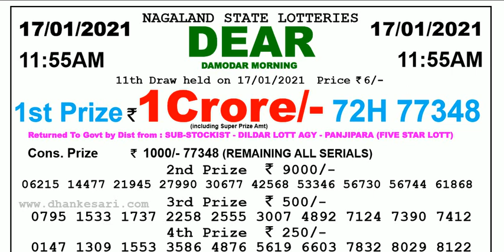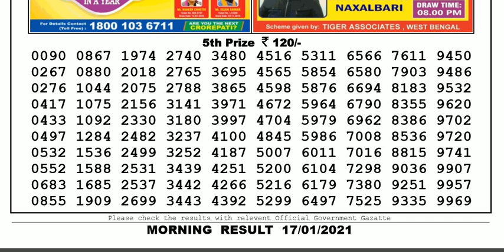Nagaland Lottery Sambad Result | Dear Lottery